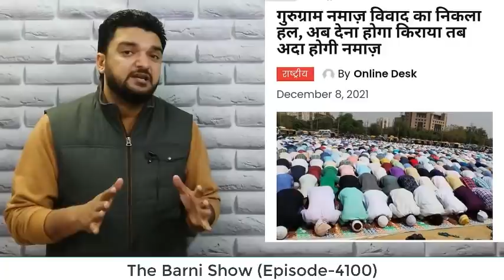गुरुग्राम नमाज़ विवाद: हिन्दू मुसलमानों ने मिलकर किया हल; वीडियो देखें | The Barni Show | EP-4100